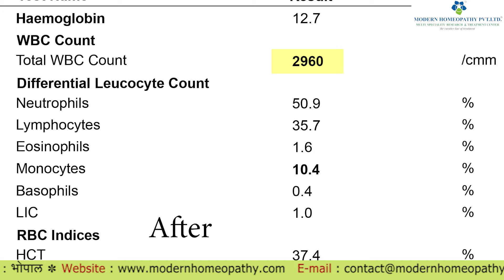SUCCESS STORY OF BLOOD CANCER PATIENT CURED WITH MODERN HOMEOPATHY TREATMENT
SUCCESS STORY OF BLOOD CANCER PATIENT CURED BY MODERN HOMEOPATHY TREATMENT

नाशिकच्या रहिवासी. यांना सतत ताप, WBC वाढणे अशा तक्रारी होत होत्या. त्यांनी स्थानिक तज्ज्ञांना दाखविले असता तज्ज्ञांनी रिपोर्ट नुसार त्यांना डेंग्यू असल्याचे निदान केले. उपचार घेऊन देखील त्यांचा ताप कमी न आल्याने त्यांनी कॅन्सर तज्ज्ञांना दाखविले. तपासणी मध्ये त्यांना कॅन्सर असल्याचे आढळून आले. त्यांना कॅन्सर हॉस्पिटल मध्ये ॲडमिट करण्यांत आले व किमो दिले. पण किमोमुळे त्यांच्यावर साईड इफेक्ट होऊ लागले. त्यांची भावनिक स्थिती अस्थिर होऊ लागली. त्यांना मॉडर्न होमिओपॅथी बद्दल माहिती मिळाली. व त्यांनी मॉडर्न होमिओपॅथीचे उपचार घेण्यास सुरुवात केली. उपचार सुरु केल्यानंतर ४ दिवसांमध्येच त्यांना फरक जाणवू लागला. त्यांना सतत येणारा ताप कमी झाला. मॉडर्न होमिओपॅथीच्या उपचारानंतर १-१.५ महिन्यांमध्येच त्यांचे सर्व त्रास कमी झाले. वाढलेले WBC कमी झाले. ते आता नियमितपणे आहार घेतात. ते आता नेहमीप्रमाणे त्यांची दैनंदिन कामे करतात. मॉडर्न होमिओपॅथीच्या उपचारांमुळे ते आता आनंदी जीवन जगत आहेत.

Blood cancer is a type of cancer that affects your blood cells.
Modern Homeopathy treatment for Blood Cancer is based on our research based homeopathic formulations. Modern Homeopathy Advanced Research Based Medicines are believed to address the root cause of the disease.We try to enhance the quality of the patient’s life and also increase the person’s life expectancy.

Important Factors of Modern Homeopathy: -
 ✔️Painless Treatment.
 ✔️No need of Surgery.
 ✔️Over 1, 80,000+ Successful patients have been treated.
 ✔️Over 29+ Years of Experience.
 ✔️OPD-Based Treatment.

- Branches across India: Maharashtra, Karnataka, Goa, Gujarat and Madhya
  Pradesh

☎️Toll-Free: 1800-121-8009